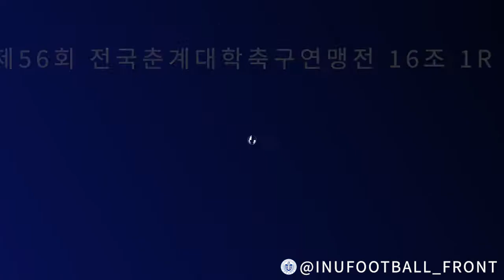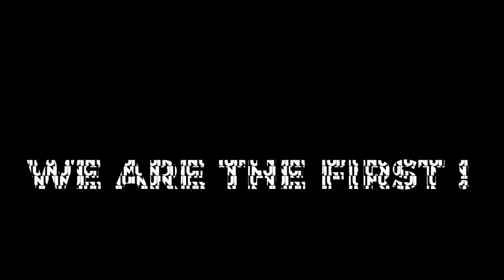제56회 전국춘계대학축구연맹전 16조 1R [인천대학교vs송호대학교] 하이라이트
[제56회 전국춘계대학축구연맹전 16조  1R] 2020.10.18에 통영 산양스포츠파크 C구장에서 열린 인천대학교vs송호대학교 경기 하이라이트 입니다.